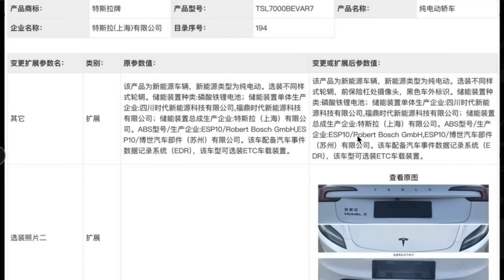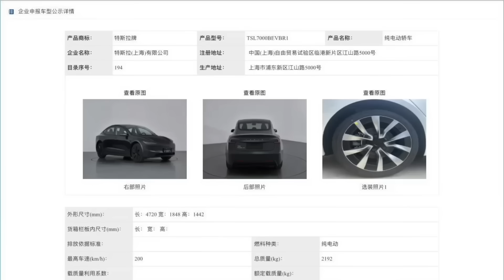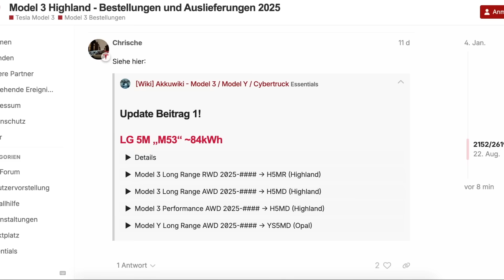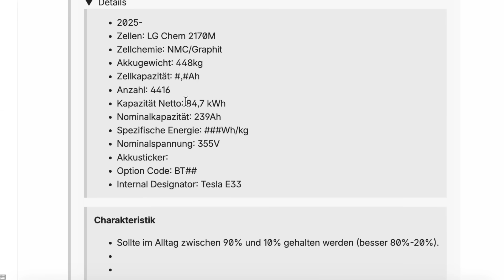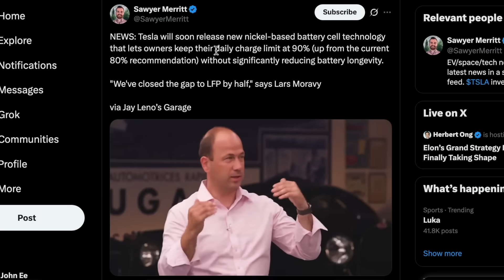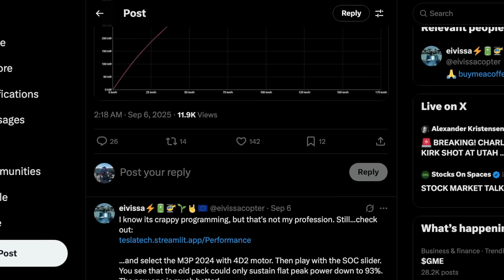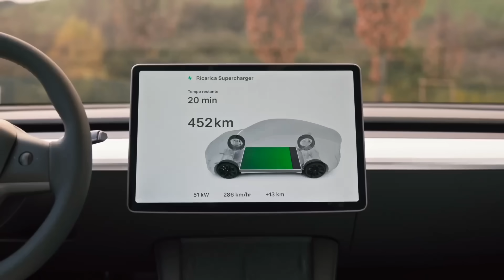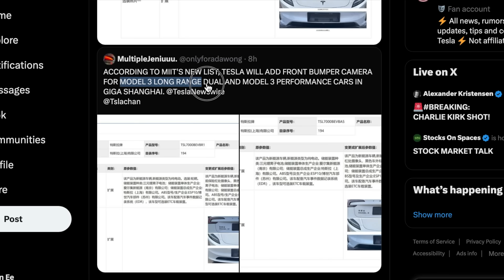NEW Tesla Model 3 Front Bumper Camera Retrofit and Huge Battery Upgrade | It’s Finally Here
Tesla has started to retrofit Model 3 vehicles with a front bumper camera to provide better visibility and FSD performance alongside other models, as well they have begun producing new high density LG 5M battery the charge much quicker

8PCS Floor Mats for 2024 Tesla Highland

2024 Model 3 Center Console Organizer Tray

★ Everything @heyJohnEe